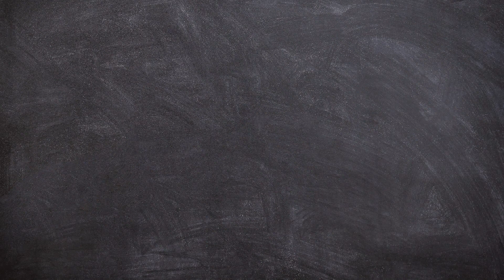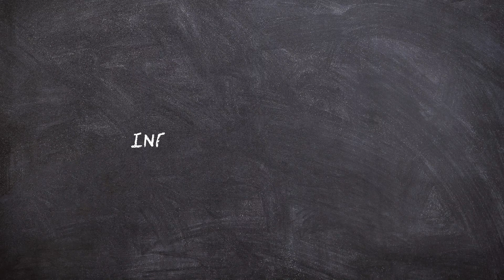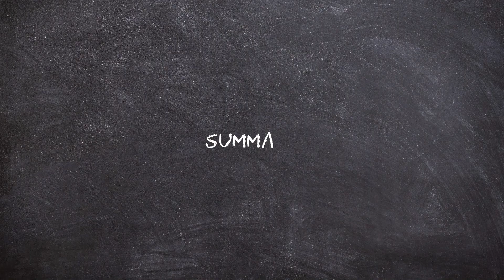STEM Experiment: Air Track pt. 1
Join us as we use the Air Track to learn about concepts like Harmonic Oscillations, Conservation of Energy and Momentum, and Newton's Laws!